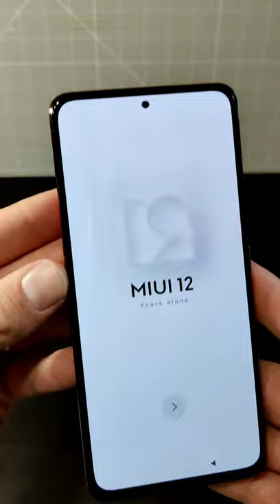Xiaomi Redmi Note 10 Pro Smartphone Unboxing | Bronzed Beauty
Finally got my hands on one of these, and what a looker, check it out in all its bronzed glory, and don't forget to subscribe for more of these unboxings, you see what is in there, and get to do it in under a minute, what's not to love

Full review in 1 week